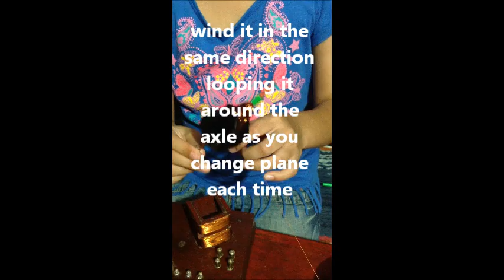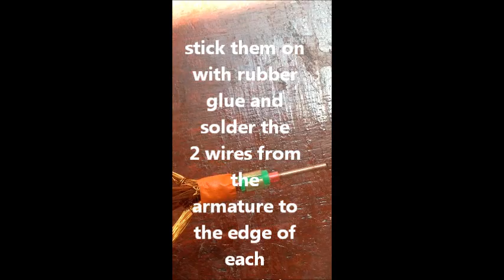How to make my electric motor by Rose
step by step instructions on how to make the armature and the brush/commutator. Once you made these you can design the motor as you want it. This motor is a revamped motor/generator project. Good luck!